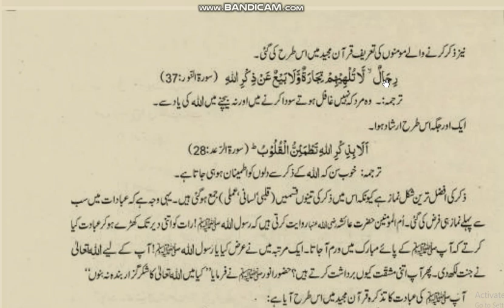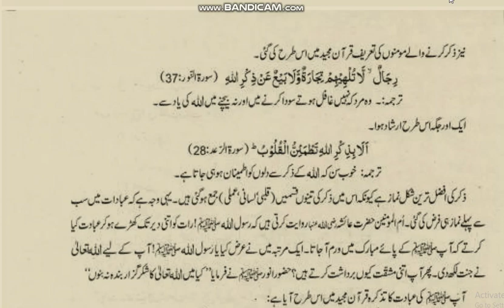Islamiat Class 11,Ch.3, Part 11 (Zikr)